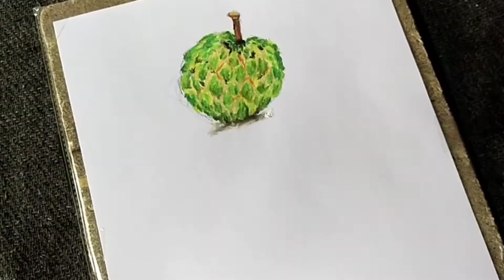How To Draw Custard Apple || How To Draw Custard Apple Painting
THIS CHANNEL.